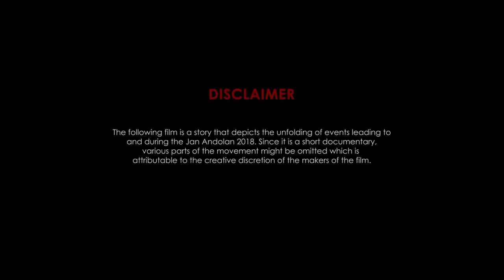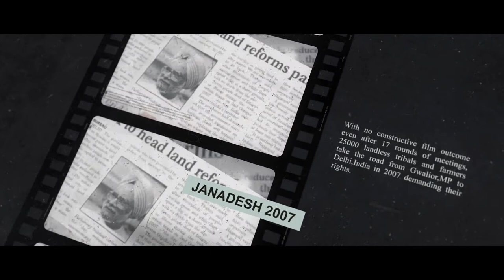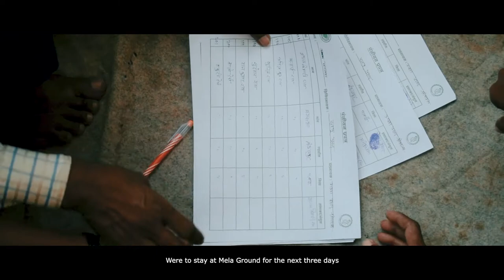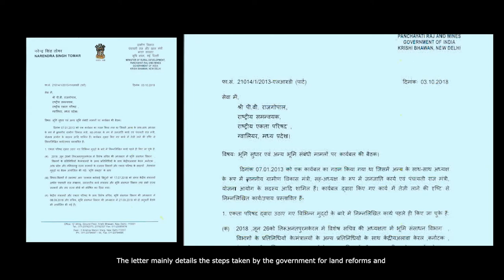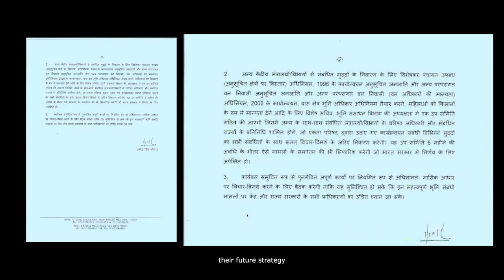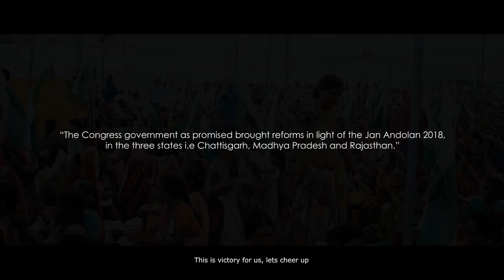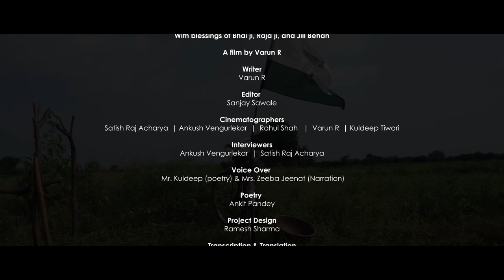The October 6 | Documentary Short | Jan Andolan 2018 | Ekta Parishad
For links Please see at the bottom of the description.

Presented by Ekta Parishad
An Apex Filmworks Production
Editor : Sanjay Sawale
Cinematographers (Moren-Gwalior) : Ankush Vengurlekar, Satish Raj Acharya, Rahul Shah, Varun R and Kuldeep Tiwari
Cinematographers (Palwal) : Disha Malviya, Avinash Gautam
Cinematographers (Katni) : Praddhumna Sharma, Varun R
Cinematographers (Trivandrum) : Rohit Shahi, Varun R
Voice Over : Kuldeep Tiwari, Zeeba Jeenat
Project Design and Supervision: Ramesh Sharma
Content Guidance : Aneesh Thillenakary, Nirbhay Singh
Poetry : Ankit Pandey
Transcription and Translation : Krishna Kumar Pathak and Satish Raj Acharya
English Content : Priya Sharma

Archival footages taken from

Janadesh film by Thirdwall Film Production, Nashik
Millions Can Walk - Kamal Musale & Christoph Schaub
THE EVE OF THE MARCH - JanSatyagraha
History Segment Inspired From -
 historical-tape-documentary-slideshow videohive.net

1. Amazing INDIAN Traditional Instrumental Music - Relax Music
2. Dramatic Background Documentary Music - Part 1 - A Nation On The March - CO.AG Music
5. Sahara Desert -JAde Wii
6.
8. The Journey | Indian Instrumental Music | Sitar - PROCUS SOUND

About Jan Andolan 2020
This movie elucidates Jan Andolan 2018 that began from 2nd October, 2018 and culminated on 6th October, 2018.This Andolan is an endeavor by Ekta Parishad to assert right to land for poor farmers and marginalized sections. It is a nonviolent struggle led by P.V.Rajagopal, the founder of Ekta Parishad, against the broken promises, the delayed justice and the suppression of voices of numerous people living without any land. It is the story of those 25000 landless people who were on the roads under the scorching sun, on the burning concrete, asking for their rightful share to a dignified life not only for themselves but for their children, for their families and for their communities. Marks of their foot-steps from Gwalior till Morena are not symbols of their helplessness but these are the marks of their courage and belief in getting justice by following the path of nonviolence that Gandhi laid down in this country. This movement is a reminder of a grim reality that is infested with stark inequalities, injustices and violence towards a particular section of the society while the rest of the sections are almost blind to the plight of the former.

Apex Filmworks
Follow our work and be connected with us.